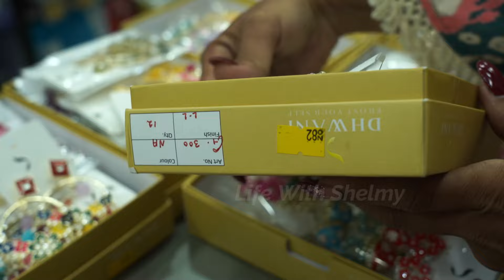സ്ത്രീകൾ ഈ കടയിൽ പോകൂ😍 JEWELLERY WHOLESALE MARKET IN CHENNAI 😍എല്ലാ ഫാൻസി ഐറ്റംസും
JEWELLERY WHOLESALE MARKET IN CHENNAI

Today in this video we are going to show u JEWELLERY WHOLESALE MARKET IN CHENNAI video from SHREE VIKRAM FANCY STORES   who is JEWELLERY WHOLESALER FROM CHENNAI from were u will get best quality JEWELLERY in best wholesale to wholesale reselling for more details of  JEWELLERY WHOLESALE  please contact us on number given in discription box thank u.

Direct Whatsapp Chat

vFs Jewels!

VIKRAM FANCY STORES
42 NARAYANA MUDALI STREET
2nd FLOOR
SOWCARPET
CHENNAI -600079